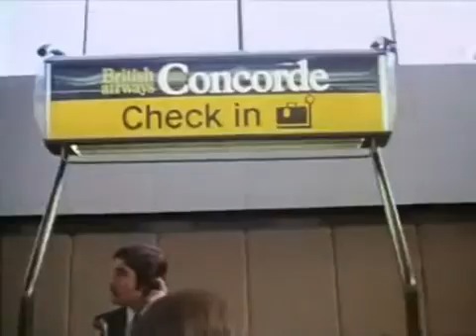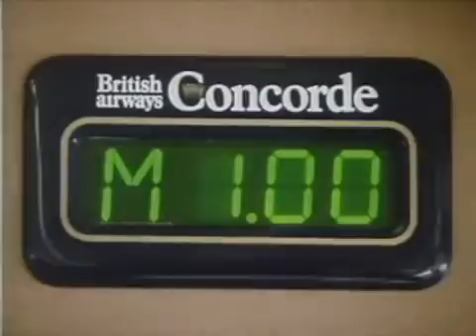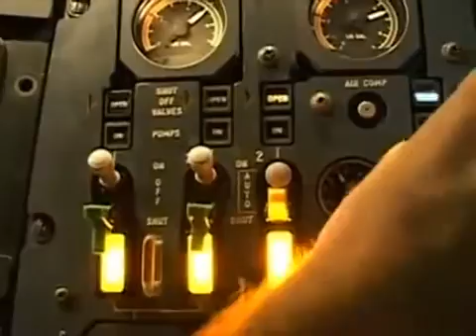Concorde: 27 years at Mach 2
Concorde, the worlds only supersonic passenger aircraft, flying at over twice the speed of sound (1350 mph). This is a video by British airways when she was retired in 2003.